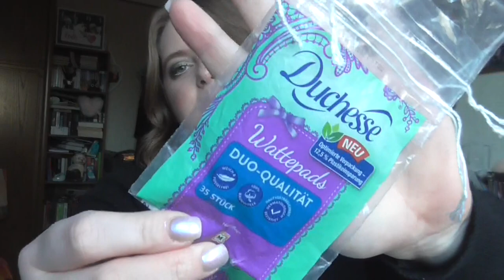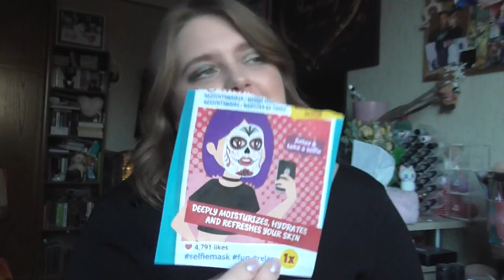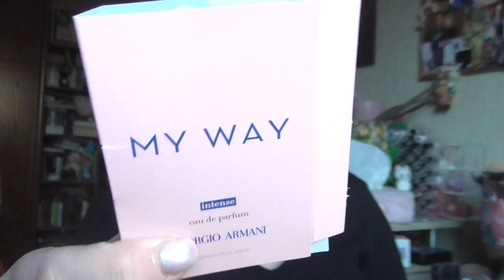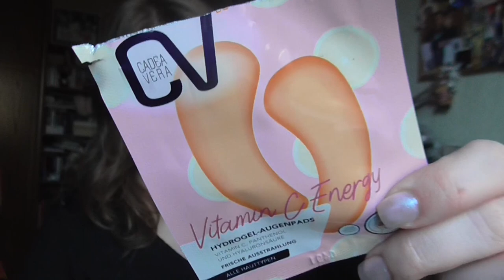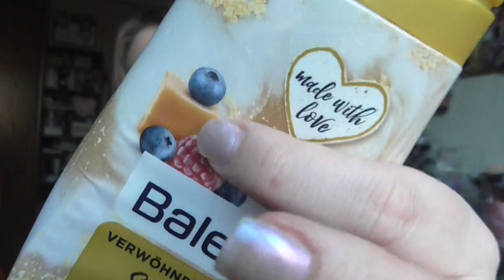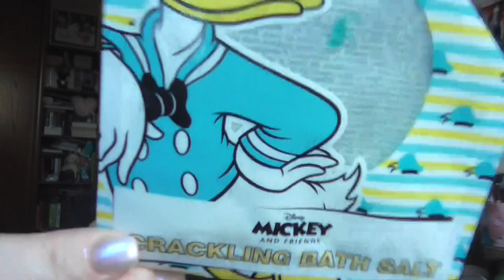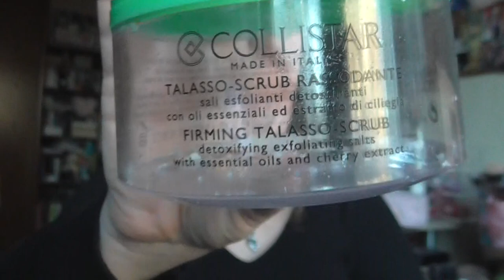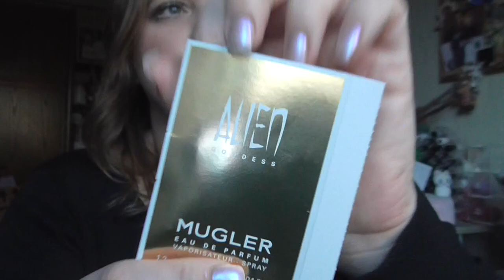[Aufgebraucht] November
shayflening

shayflening

Lippen:  Mac Powder Kiss Mull it Over
Gesicht: Essence Jelly Primer 01 Be The Coolest One in A Melon / Sleek Contol Shine & Prime / Sleek Colour Corrector Palette / Milk Make up / Misslyn Terracotta Powder 22 (Le) / Artdeco Bronzer 02 (LE) / Mac Prep+Prime Powder
Mascara: Loreal Lash Paradise Maaron Intense & Maybelline Total Temptation
Augen: Mac Paint Pot Painterly / Catrice Liquid Shadow Waterproof 020 Balanced Soul / L.O.V Perfectitude Loose Powder / Mac Dazzleshadsow Liquid Beam Time / Essence Tiana Palette (Le) / Make Up Factory Full Precision Liquid Liner 14 (Le) / L.O.V The Smoky Affair 330 Mystic Aridne Artdeco  Glitter liner 25 &15 / Make Up Factory Eyebrow Lifting Stick
Kleid: Primark
Ohrringe: Geschenk
Kette: Swarovski (Geschenk)
Nagellack: Anny girls gang 243.20